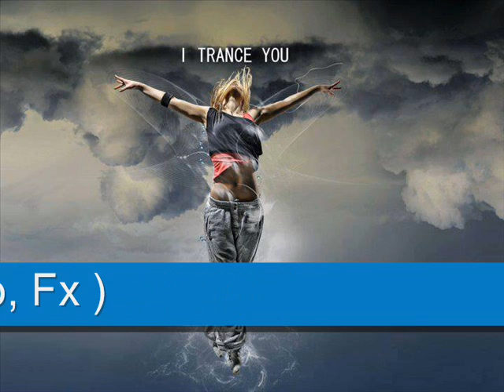Emmanuel Noel - Galactika ( Trance mélodique )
Voilà un extrait de 2mn05 de ma compo qui est en cours !!! Trance, Synthésizer, Piano, Fx )